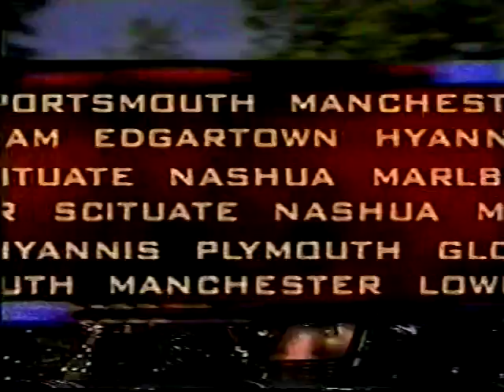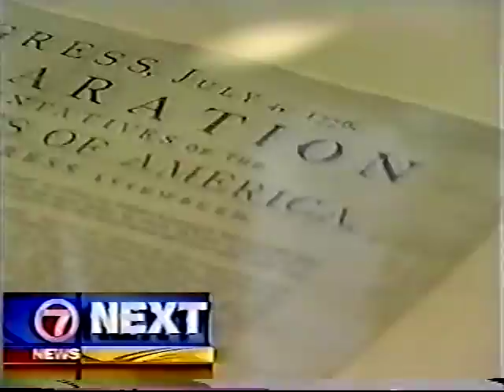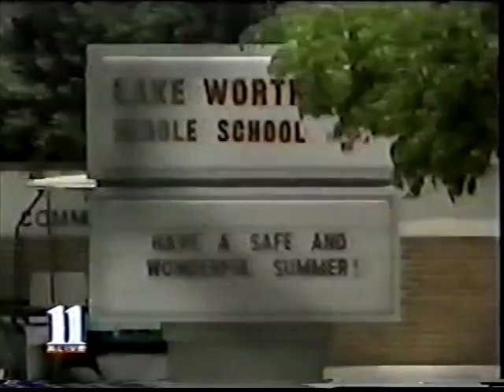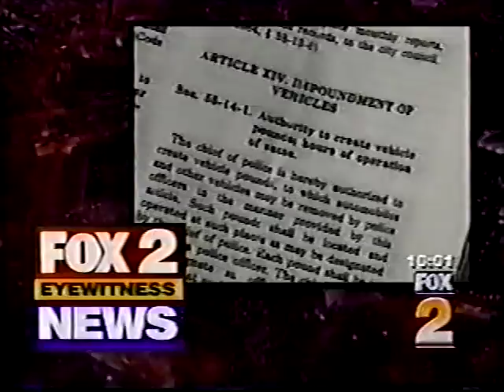Various TV Newscast Opens, Promos, and Station IDs, Part 51